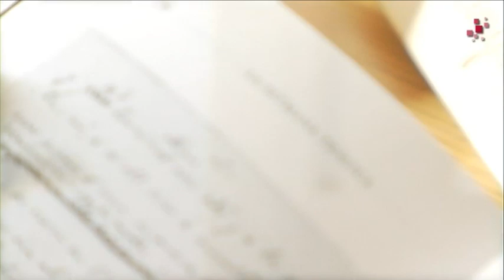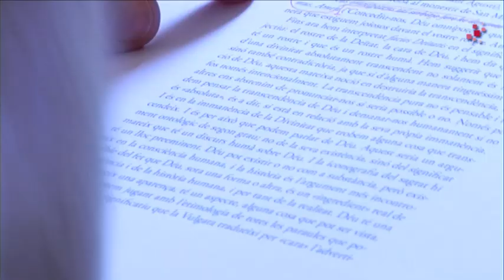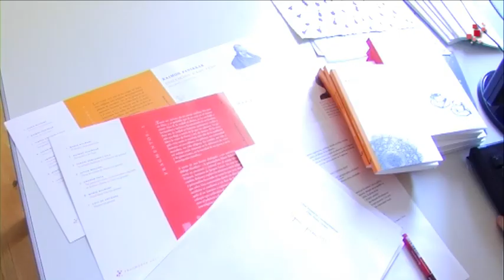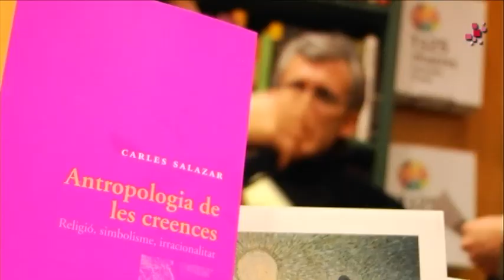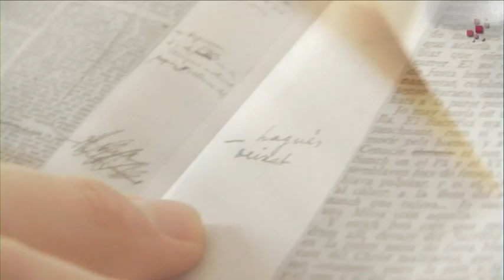FRAGMENTA, una editorial independiente sobre todas las religiones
¿Qué es Fragmenta? ¿Qué pretenden sus editores? ¿Cómo cuidan los contenidos? ¿Qué aspecto tienen sus libros? ¿Que aspecto tienen sus cubiertas? ¿Qué obras escogen? ¿Cómo es el proceso de edición? ¿Cómo dialogan con sus lectores? ¿Cómo son las presentaciones de sus libros? ¿Cómo se trabaja en Fragmenta?...
Éste vídeo pretende responder a algunas de estas preguntas. Grabado en la sede de Fragmenta, en el barrio de Gracia de la ciudad de Barcelona, da testimonio de una manera de trabajar, de hacer cultura, de entender los libros. Ignasi Moreta (editor y director literario), Inês Castel-Branco (editora y directora gráfica) y su equipo constituyen esta microeditorial.